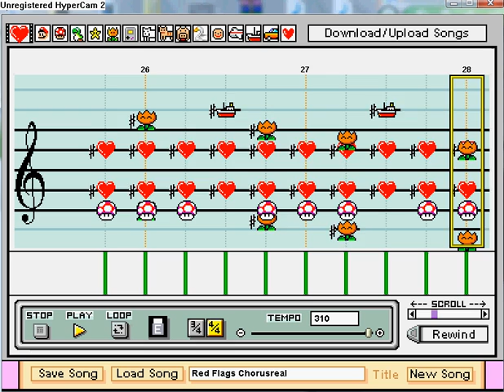Mario Paint - A Futurist Theatre - Red Flags (Chorus)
Red Flags... in Mario Paint!